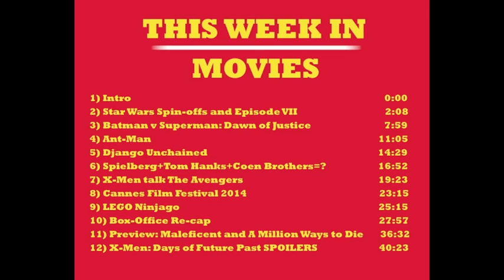X-Men: DoFP Spoilers, Dawn of Justice and Star Wars Spin-offs | This Week In Movies Podcast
'This Week In Movies' re-caps all of the biggest film news of the past week, with an overview of the Box-Office and a previewof what's next in the world of film. We have the official title of the upcoming DC film with Batman and Superman, updates regarding the 'Star Wars' Spin-off films, a Spoiler-filled discussion of 'X-Men: Days of Future Past' and much more!

Happy to celebrate 200 videos with a new segment I aim to keep up weekly. So grateful to each and every one of you. It's amazing, thank you one and all.
This is 'This Week In Movies' Episode II: The Winter Soldier.